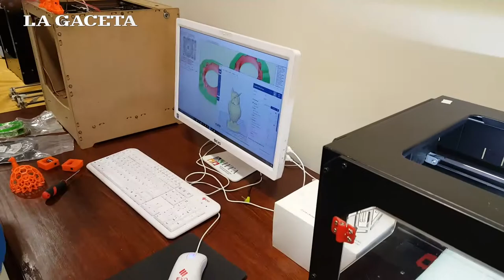Jornadas de robótica e impresión 3d en Salta